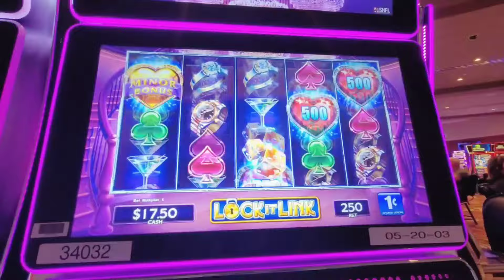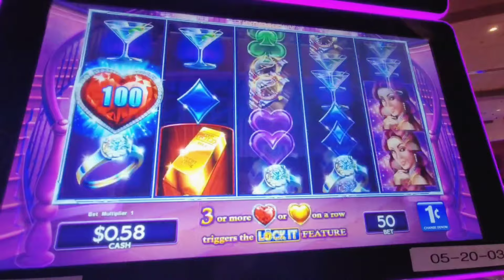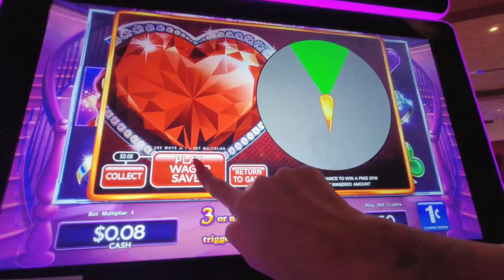Slot Bunny vs. Lock It Link: The $20 Diamond Duel at Dakota Magic! 🍀🎰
Dive into this thrilling 3-minute video where Slot Bunny tackles the shimmering Lock It Link Diamonds slot machine.

With just $20, watch us spin for glory, aiming for those high-stakes diamond bonuses and massive jackpots.

Will the diamonds favor Slot Bunny this time? 🐰💰

Click play to relive this memorable moment and see if we can capture those big wins from my visit last year! 🕒🔓

Slot Bunny - Amazon Gift List